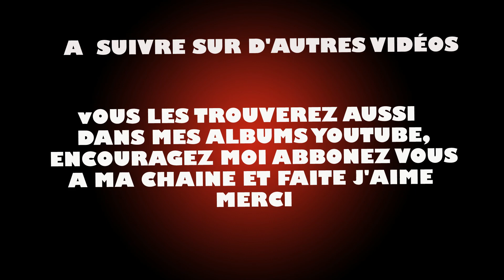101- défi pierre lavoie 2018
Course, défi Pierre Lavoie 2018.. Québec Montréal.
D' autres vidéos seront a venir bientôt
Faite j'aime et abonné vous a ma chaîne cela m'encouragerais pour mon travail.  merci.